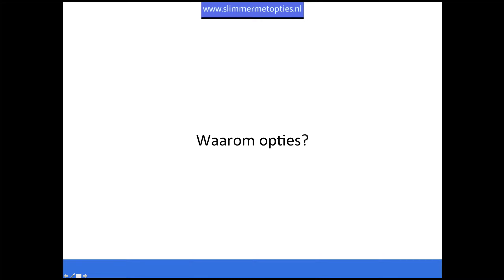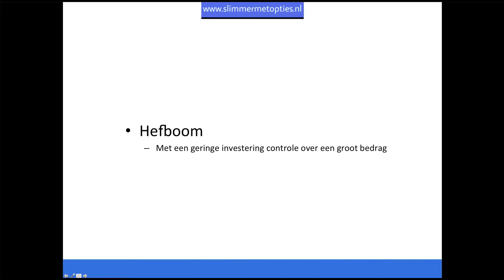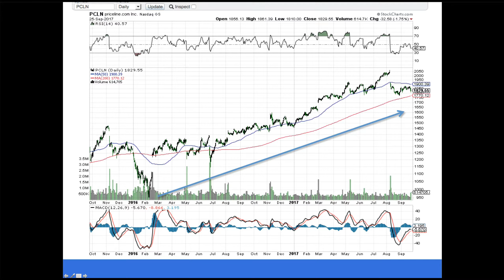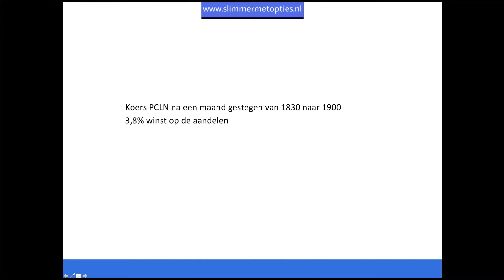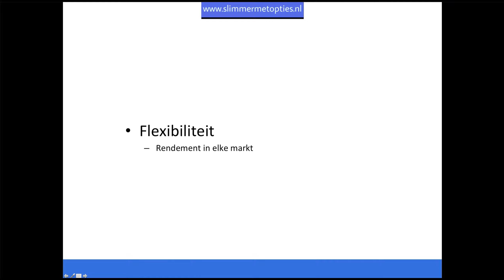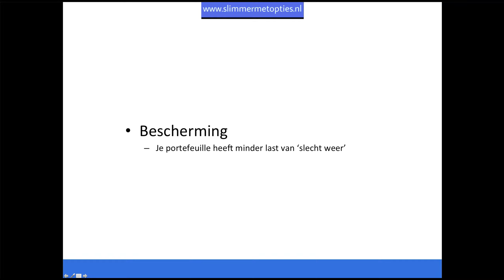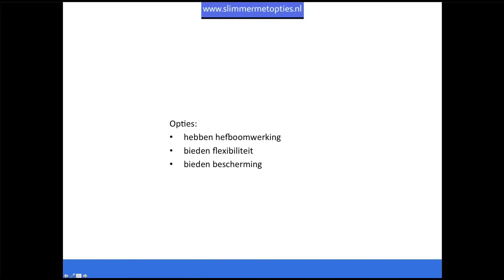les 1 Waarom opties?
De voordelen van opties ten opzichte van aandelen zijn duidelijk. Zolang je maar weet wat je doet.
Meer weten over opties? Kijk dan op